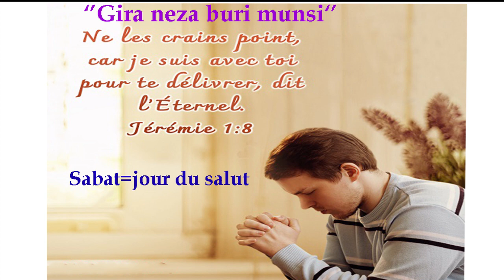Gira neza buri munsi !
Humura ! @ Buri munsi